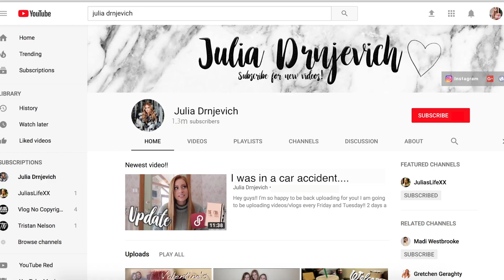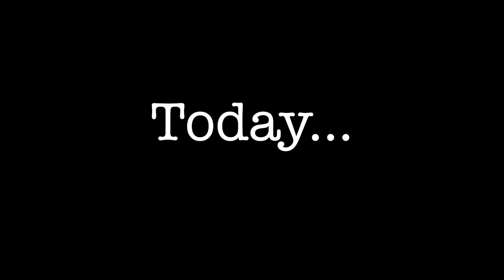2018 Words To Be Heard Scholarship Winner : Don't Drive Distracted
Natalie Drnjevich, a senior at Franklin Regional High School, won $2,500 for her entry in the Edgar Snyder Words to be Heard Scholarship contest.

Her video explores the perils of distracted driving, showing how the consequences of distracted driving can truly affect anyone.